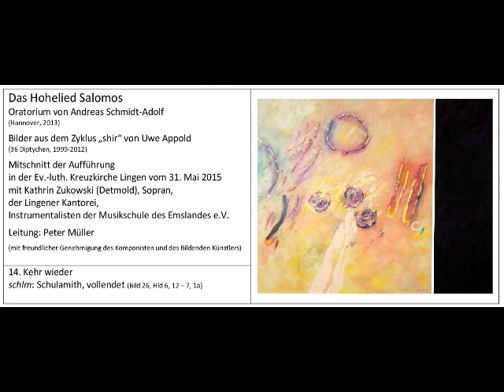Andreas Schmidt-Adolf: Oratorium "Das Hohelied Salomos", Nr. 14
live aus der Kreuzkirche Lingen, 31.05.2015